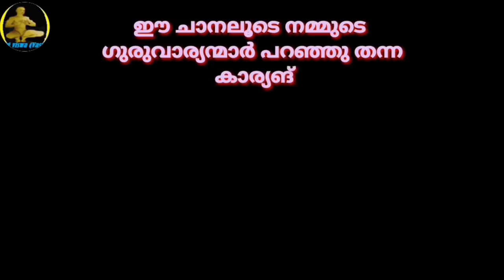The Real Face Symptom || യഥാർത്ഥ മുഖലക്ഷണം||ശ്ലോകം|| സമുദ്രിക ശാസ്ത്രം || SRI VISWA VASTHU VIDYA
അച്ഛന്റെ മുഖം പോലെ മകളുടെ മുഖം
അമ്മയുടെ മുഖം പോലെ മകന്റെ മുഖം വന്നാൽ എന്താണ് മനസ്സിലാക്കേണ്ടത്.
The Real Face Symptom || യഥാർത്ഥ മുഖലക്ഷണം || ശ്ലോകം || സമുദ്രിക ശാസ്ത്രം || ലക്ഷണം || SRI VISWA VASTHU VIDYA

 1.വശീകരണം മലയാളം 2.വശീകരണം എങ്ങനെ, 3.വശീകരണം ഇസ്ലാമില് 4.വശീകരണം ഗ്രാമ്പൂ വശീകരണം Malayalam 5.സ്ത്രി വശീകരണം 6.പുരുഷ വശീകരണം 7.വെള്ളം കൊണ്ട് വശീകരണം 8.നാരങ്ങ വശീകരണം 9.vaseekarana mantram malayalam Islamic 10.SRI VISWA VASTHU VIDYA 11.sri viswa vasthu vidya 12.vasheekaranam 13.വാസ്തു ശാസ്ത്രം14.kerala vasthu 15.Tips 16.Education 17.Motivation18.Kerala 19.rajesh viswanathan19.RAJESH VISWANATHAN 20.FENG SHUI 21.HOROSCOPE 22.കേരള വാസ്തു 23.വശീകരണം മലയാളം24.വശീകരണം എങ്ങനെ 25,വശീകരണം ഇസ്ലാമില്26. വശീകരണം ഗ്രാമ്പൂ27.വശീകരണം Malayalam 28.സ്ത്രി വശീകരണം 29.പുരുഷ വശീകരണം30.വെള്ളം കൊണ്ട് വശീകരണം 31.നാരങ്ങ വശീകരണം32.vaseekarana mantram malayalam Islamic 33.സ്തു ശാസ്ത്രം 34.kerala vasthu 35.Motivation 36.Kerala 37.fengshi 38.വാസ്തു വിദ്യാ 39.വാസ്തു 40.നോക്കലും ആശാരി കുറ്റിയടിക്കലും 41വാസ്തു ശാസ്ത്രം മലയാളം 42.വാസ്തു ദോഷം പരിഹാരം 43.വാസ്തു അളവുകള് 44.അടുക്കള സ്ഥാനം 45.വാസ്തു ശാസ്ത്രം ഇസ്ലാമിൽ 46.വാസ്തു ശാസ്ത്രം കക്കൂസ് 47.septic tank vastu Malayalam 48.വാസ്തു പുരുഷൻ 49.വാസ്തു അലമാരയുടെ സ്ഥാനം50.വാസ്തു കിടപ്പുമുറി 51 മന്ത്രങ്ങൾ 52.സാധന 53.പൂജ 54.ശംഖ് 55.shank 56.താന്ത്രികം 57.jothisham 58.malayalam devotional song 59.malayalam divine 60. Secret of Soorya Gayatri 61. mantra in Malayalam 62.ഗായത്രി മന്ത്രം 63.ജോതിഷം 64.chandra gayatri mantra 65.gayathri manthram 66.job 67.sadhana 68.palmistry 69.താന്ത്രികം 70.കാളി സാധന 71.ഹനുമാൻ സാധന 72.ശിവസാധന 73.rudraksham